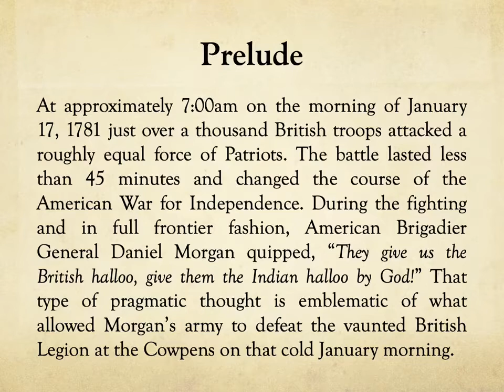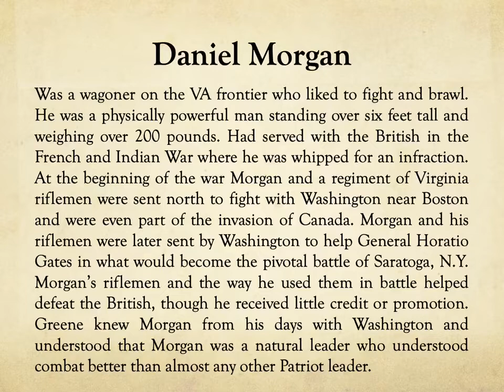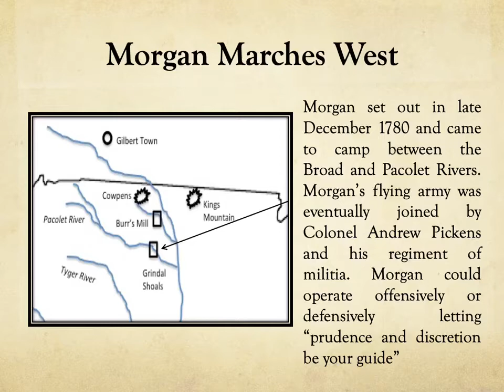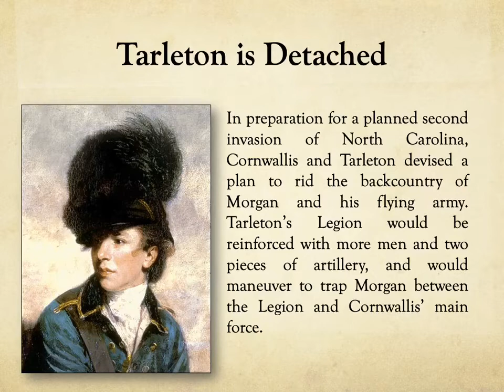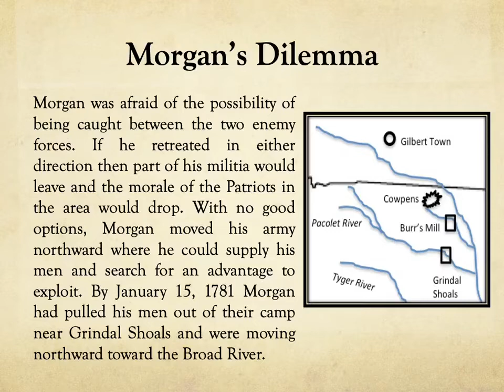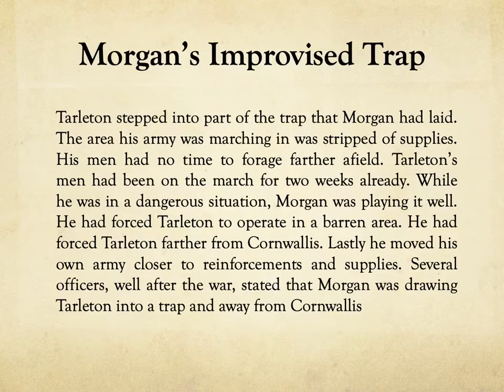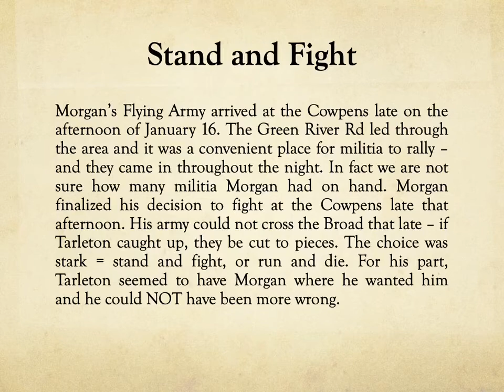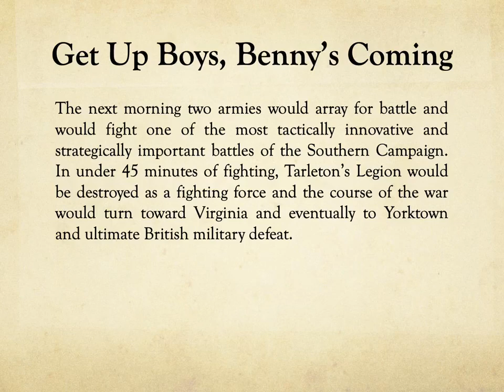Cowpens 240th: "Two Days to Cowpens," by author Robert Brown Jr.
Robert Brown Jr., author of "Kings Mountain & Cowpens: Our Victory Was Complete," discusses the events leading up to the 1781 Battle of Cowpens.

This program was part of the Cowpens National Battlefield virtual commemoration of the 240th anniversary of the Battle of Cowpens on January 16-17, 2021. This program originally aired on the Cowpens National Battlefield Facebook page on January 16, 2021.